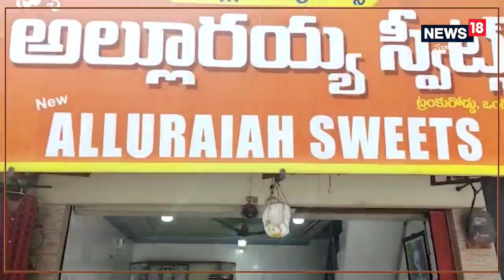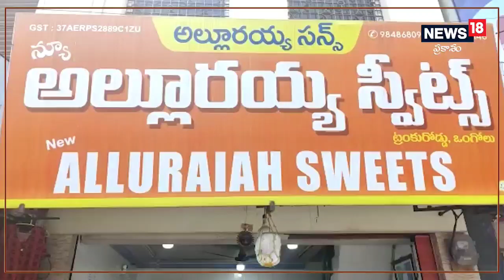ఒంగోలులో అల్లూరయ్య స్వీట్స్ రుచేవేరయా..!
Shaik Salam, News18, Ongole

ఏదైనా శుభకార్యం జరిగితే అక్కడ స్వీట్స్ ఖచ్చితంగా ఉండాల్సిందే. పూర్వం ఏదైనా శుభకార్యం జరిగితే ఇంట్లోనే స్వీట్లు తయారు చేసుకునేవాళ్లు. కానీ ఇప్పుడు స్వీట్స్ అనేది పెద్ద వ్యాపారంగా మారింది. ఐతే రుచిబావుంటే చాలు తయారీదారులకు ఫుడ్ లవర్స్ ఫ్యాన్స్ గా మారుతారు. అలాంటి ఓ స్వీట్స్ షాపే ప్రకాశం జిల్లా (Prakasham District) ఒంగోలు (Ongole) లో ఉంది. అల్లూరయ్య స్వీట్స్ అని ఎవర్ని కదిలించినా చాలు వారెవా అనాల్సిందే. 90 ఏళ్లుగా అదే రుచి ఈ స్వీట్స్ సొంతం సాధారణంగా ప్రజలు తీసుకొనే ఆహారంలో మిఠాయిలకు సైతం ప్రత్యేక స్థానం ఉంటుంది. ఏదైనా శుభాకార్యాలలో అయినా, ప్రత్యేక రోజులలో అయినా, మిఠాయిల కొనుగోలు సైతం అధికంగా ఉంటుంది.

ఈ నేపథ్యంలో 90 ఏళ్లుగా ఒంగోలు నగరంలో స్వీట్స్ అంటే అల్లూరయ్య స్వీట్స్ అనే తరహాలో ఈ దుకాణం స్వీట్స్ పేరు గాంచాయి. ఒంగోలు లో 90 ఏళ్ల క్రితం అల్లూరయ్య స్వీట్స్ దుకాణాన్ని ఏర్పాటు చేశారు. ఇక్కడ మైసూర్ పాక్ అంటే విపరీతమైన క్రేజ్. అల్లూరయ్య స్వీట్స్ లో మైసూర్ పాక్ రోజుకు ఒక్కసారైనా రుచి చూడాలి అనే భావన ఇక్కడి ప్రజల్లో ఉంటుంది. అందుకే ఇక్కడి మైసూర్ పాక్ రాష్ట్రాలు దాటి విదేశాలకు సైతం రవాణా అవుతుంది. అంతే కాదు అల్లూరయ్య స్వీట్స్ పేరిట స్థాపించిన అల్లూరయ్య కుటుంబసభ్యులు నేటికీ రుచి, శుచి లో తమ కంటూ ప్రత్యేక గుర్తింపు పొందుతూ రాణిస్తున్నారు.

ఇది చదవండి: ఆ ఆలయం నేటికీ కేంద్రం ఆధీనంలోనే..! అక్కడ లెక్కలేనంత సంపద ఉందా..?

కాగా తమ స్వీట్స్ ఇంత మధురంగా ఉండేందుకు ప్రధాన కారణం కల్తీ లేని పదార్థాలను స్వీట్స్ తయారీలో ఉపయోగిస్తామని, అలాగే కల్తీ లేని నెయ్యిని సైతం తాము ఉపయోగించడమే నన్నారు. తాము 12 రకాల స్వీట్స్ ను తయారు చేయడం జరుగుతుందని, ప్రతి స్వీట్ కొత్త రకం ప్రత్యేకతను చాటుకుంటుందన్నారు. మరి మీరు ఒకసారి అల్లూరయ్య స్వీట్స్ దుకాణానికి వెళ్ళండి.. వెన్నలా కరిపోతున్న స్వీట్స్ రుచి చూడండి.